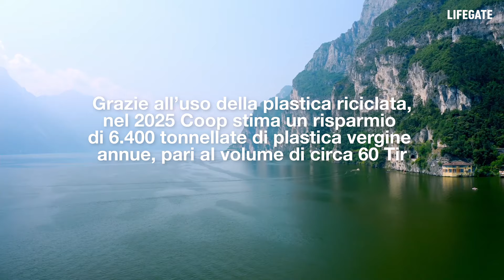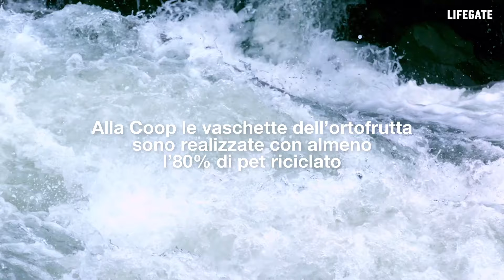Perché i laghi hanno bisogno dei Seabin?